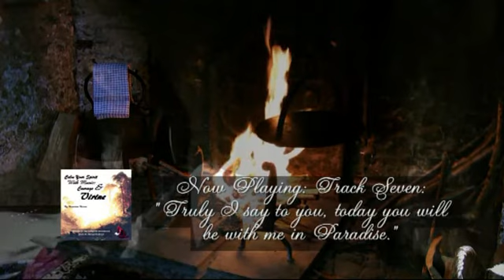Margaret Ward: Instrumental Music Inspired by Catholic England - SOUNDTRACK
The Complete Soundtrack from Saint Margaret Ward Film. Enhanced for Audio CD.  This video shows a trailer for this album which is available through or through AMAZON.

Elizabethan England, a time of sacrifice, deep prayer and fervent Catholic solidarity among recusants. This album presents the music soundtrack taken from Saint Margaret Ward film but enhances it for CD in a meditative and uplifting compilation of seven tracks. As each track builds upon the next you are absorbed in a journey of peace, prayer, thought and memory. Let the stirring cello, piano, Celtic harps, mystical winds, ancient flutes and pads absorb and uplift. Perfect as background music, or for chilling out, for becoming lost in thought, prayer or to simply absorb yourself in the tunes these original soundtracks will help unwind and calm.